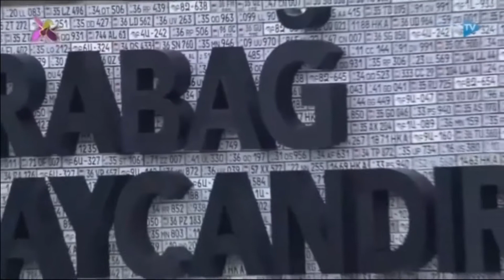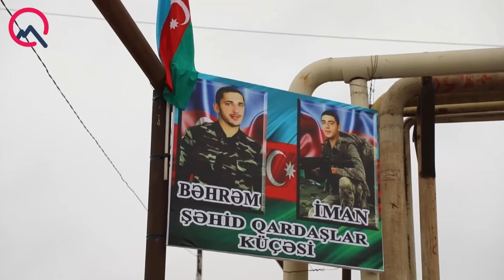Школа 141, 1Е класс. Sehidlerimiz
Baki seheri Suraxani rayonu 141 sayli orta mektebin 1e sinif sagirdleri Veten muharibesinde canindan kecen igid sehidlerimiz Iman ve Baxram Mamedovlarin adın qururla dasiyir.